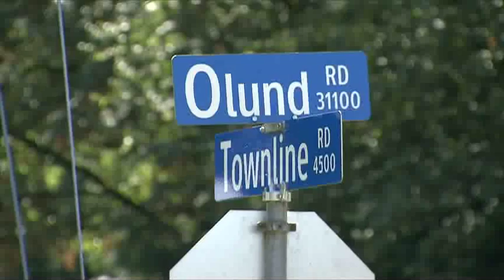BT Vancouver: Latest Newscast-Aug 07